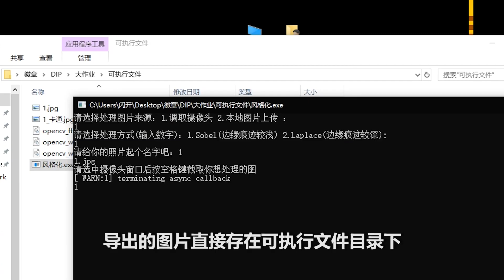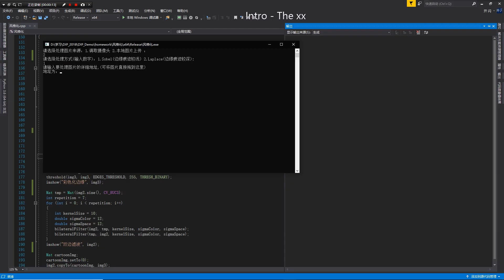【闪开技术】别玩PS了玩我吧!你没有体验过的船新版本的滤镜软件！图像卡通化软件——风格化.exe（虚假宣传片）